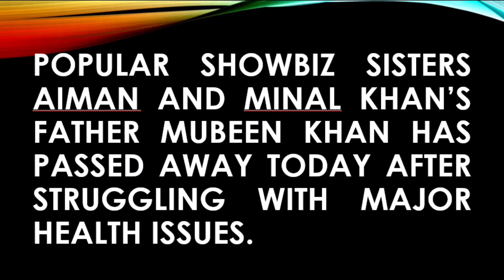Aiman and Minal Khan's Father Passed away | Showbiz World